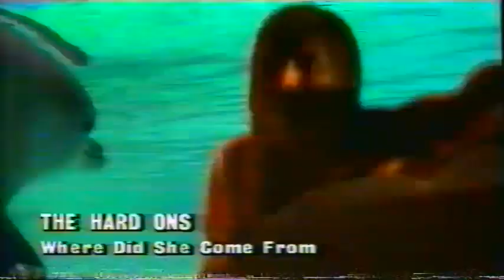The Hard Ons - Program Rage 1991 "SHRIMPVAULT"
1991
Great year to be alive.